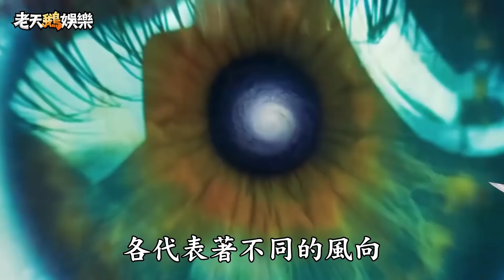鬼島幹話王，政客寶貝超進化！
我做了三小

動畫製作｜ 老天鵝娛樂
感謝乾爹｜ 龍戰四方
Ｕ質配音｜ 悅耳工作室